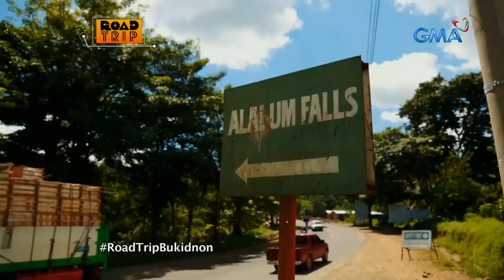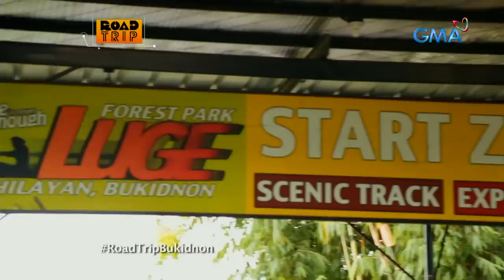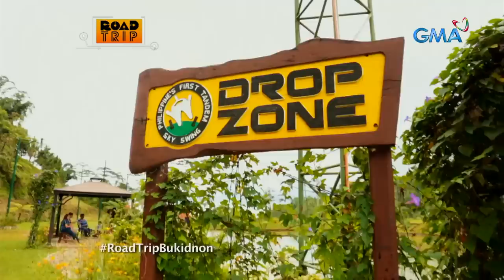Kate Valdez at Mikee Quintos, nagparajump sa Bukidnon! (Stream Together) | Road Trip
Kakayanin kaya ng powers ng mga naggagandahang Sang’re ang mga naghihintay na pagsubok sa kanila sa Bukidnon? Samahan natin sina Mira at Lira sa kanilang kakaibang adventure sa mundo ng mga tao! Panoorin ang video na ito.